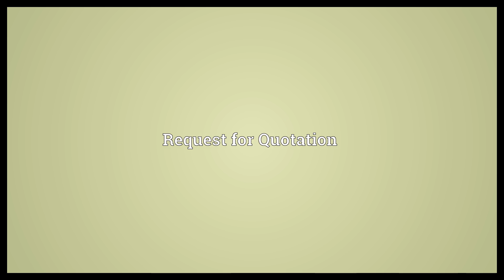RFQ Meaning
Video shows what RFQ means. Request for Quotation.  RFQ Meaning. How to pronounce, definition audio dictionary. How to say RFQ. Powered by MaryTTS, Wiktionary